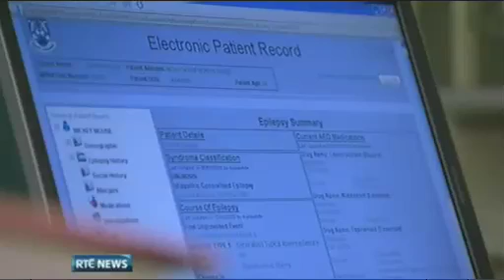Launch of Beaumont Hospital Epilepsy EPR on RTE 6-1 news on 21 Jan 2010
Feature on the launch of the Epilepsy Electronic Patient Record system in Beaumont Hospital, Dublin, Ireland